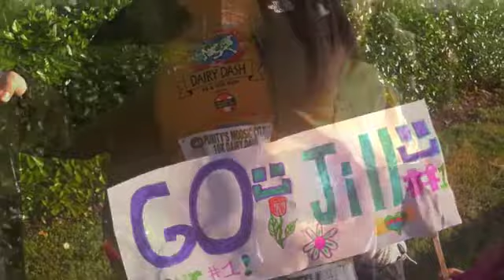Nashville KOA become part of the family!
Friends, Family and Fun can all be found at the Nashville KOA!